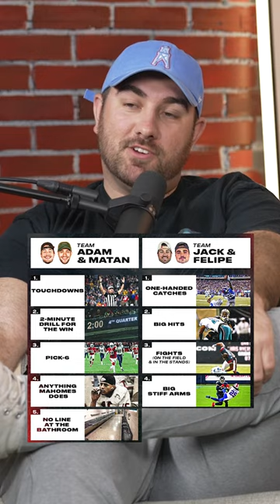DRAFT: Things that happen during a football game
We all have that group chat debate where everyone has an opinion but no one has the answer.  Caps Off is where Adam, Felipe and Jack give NFL takes that get a “hats off” reception, but they all come with “no cap”.

Hosts🎙
Adam (@TGDTabs)
Felipe (@Fe1ipeFontes)
Jack (jack_parodi)
Matan (@matanmann)

Follow Caps Off on Instagram (@capsoffpod) and Tik Tok (@capsoffpodcast).